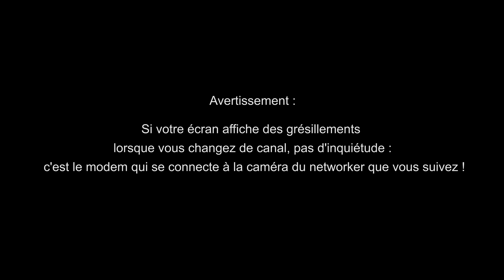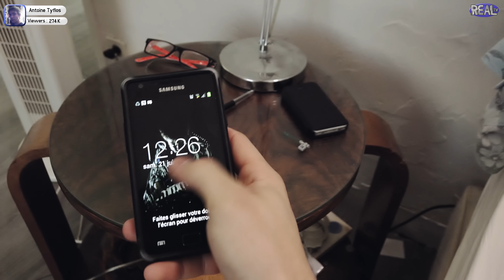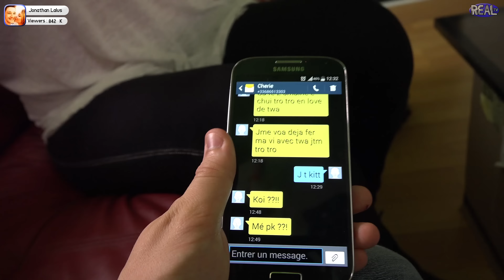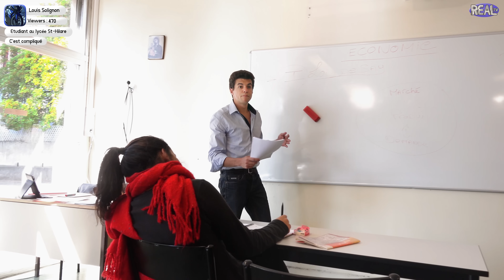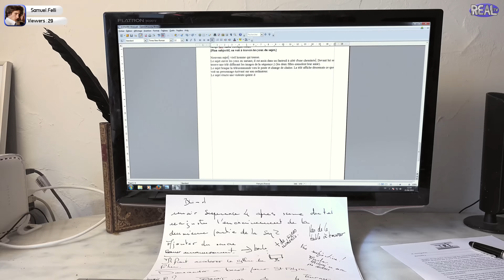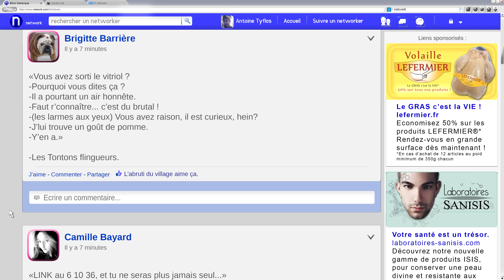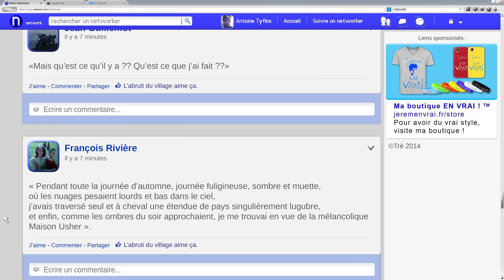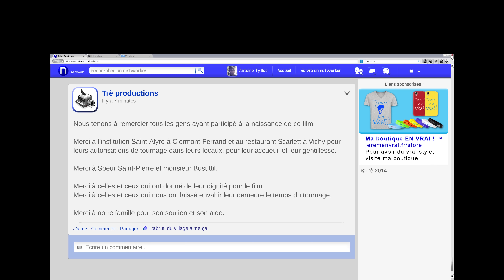BLIND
[Avertissements importants dans la description, lisez-la.]
Les écrans grandissent et s'amincissent, les réseaux s'accélèrent et s'étendent.
L'humanité se connecte au rythme des progrès technologiques.
Son regard s'ouvre sur un monde forgé par les images et les sons que partagent des millions de gens.
BLIND regarde ce monde, à travers les yeux de ceux qui le créent.

DANGER EPILEPSIE. ce film présente de risque pour les personnes épileptique.
ATTENTION CERTAINES IMAGES PEUVENT CHOQUER LA SENSIBILITÉ DES PLUS JEUNES.

Un film de Sampiero Medori
Produit par Trè Productions

Cadre, effets visuels et interface: Tibere Medori
Musique, son et mixage: Benoît Medori

avec: Brigitte Barrière, Camille Bayard, Philippe Beaudonnet, Mélanie Bourron, Mathieu Carmié, Jérémie Duvall, Jean Guillemot, Benoit Medori, Sampiero Medori, Tibere Medori, Paule Muxel, François Rivière, Antonin de Solliers, Bertrand de Solliers, Julie de Solliers